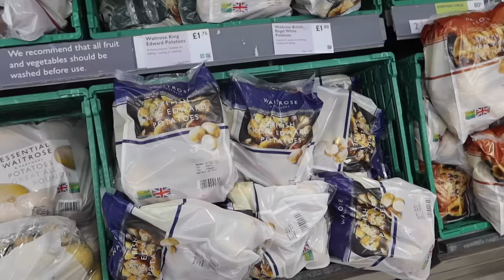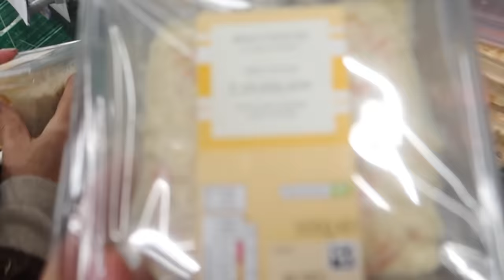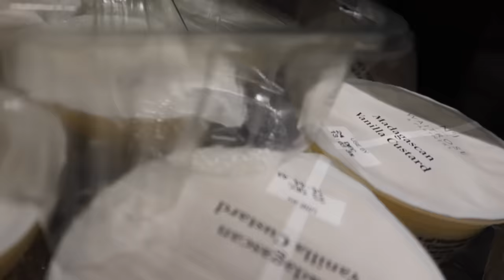CHRISTMAS FOOD SHOP WITH MUMMY & AN EXTRAVAGANTLY FESTIVE DINING ROOM TABLE-SCAPE - Vlogmas Day 24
Welcome back to Vlogmas! Today we are embarking on THE food shop (if you know you know) to start preparing for Christmas Day. And then Mummy and I get going on creating the Christmas Tablescape OF DREAMS. There are a few hiccups along the way, and it is a bit of a process, but do let me know what you think!

Can't wait to show you the FINAL GRAND TOUR TOMORROW! Be the first to see it at 6pm!!

All my merry love,

Leonora xx

MUSIC RIGHTSKH8KPJINOEWCOXTY
N9MIU3UTPRNQ0JHT
Perfect Christmas by Jack Pierce via Premium Beat by Shutterstock

Intro:

Riding Jacket (similar): @
Breeches (similar): @
Gloves (similar): @
Booble hat (similar): @
Cream Knit Skirt: @
Cream Knit Top: @
Christmas Pinny: @
Christmas Hats: @
Dress (Similar): @
Green Ball gown - ON SALE!: @
Black Heels: @
Red Suit: @

Dress (similar): @
Burgundy table runner (similar): @
Silver Votives (similar): @
Green Water Glasses (similar): @
Silver Reindeer Place Names: @
Silver Chargers (similar): @